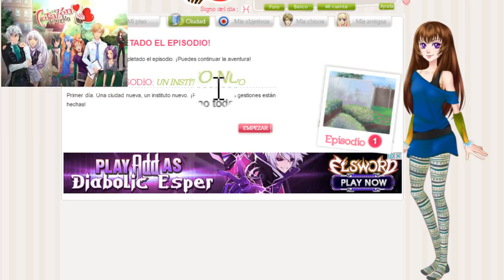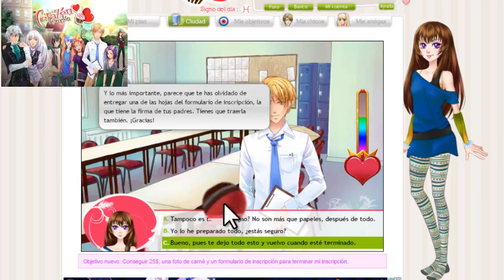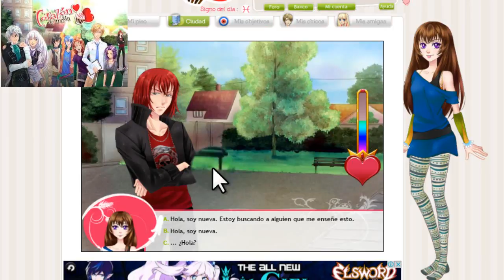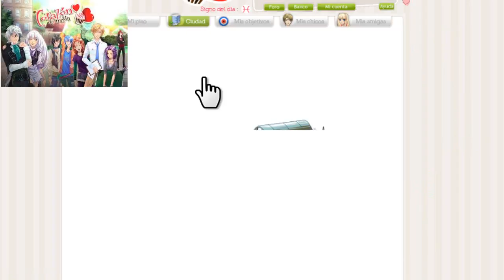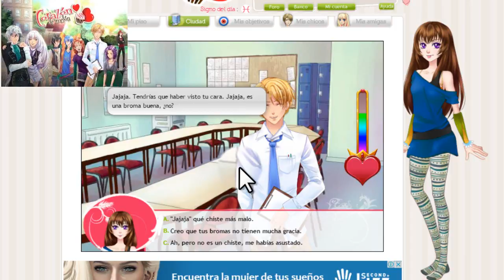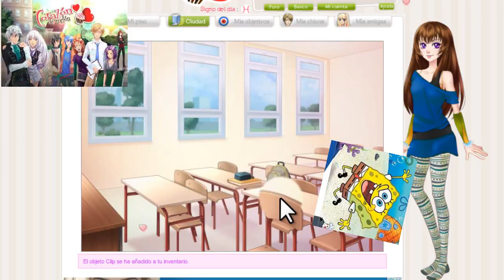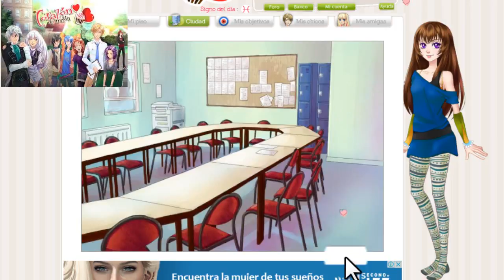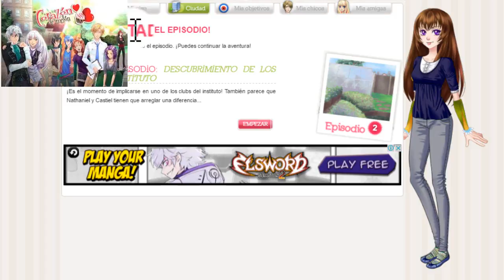LLEGANDO AL INSTITUTO #1 CORAZÓN DE MELÓN